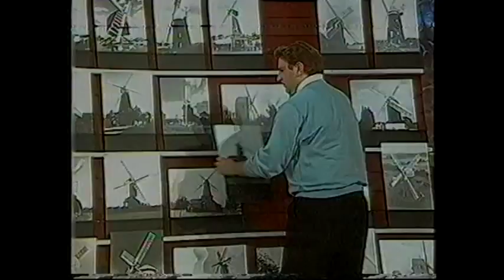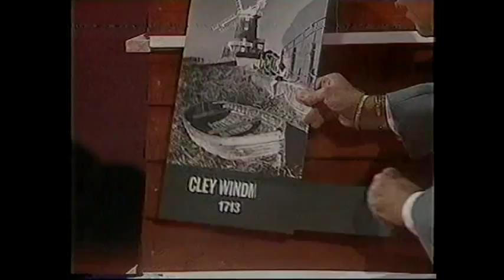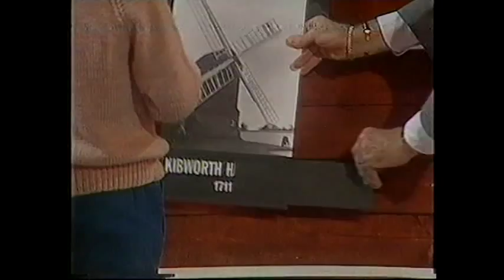You Bet (1989)(3)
Here is Part 3 of a 1989 edition of You Bet hosted by Sir Bruce Forsyth.